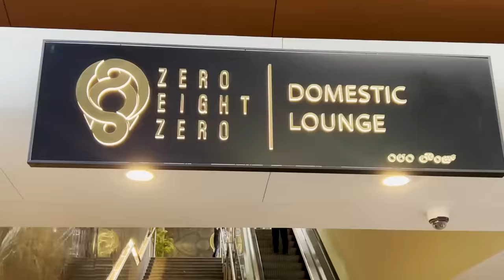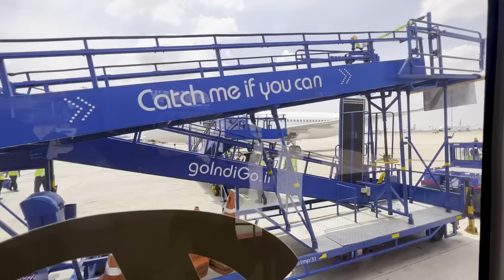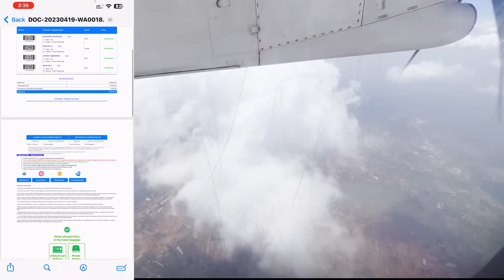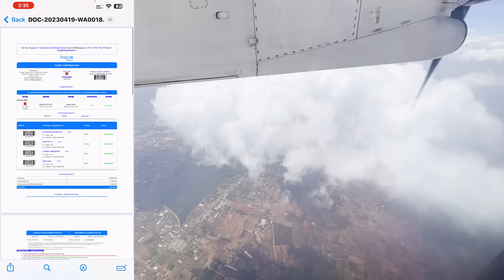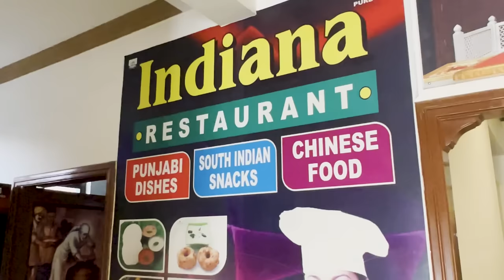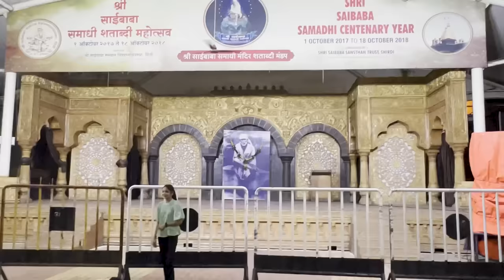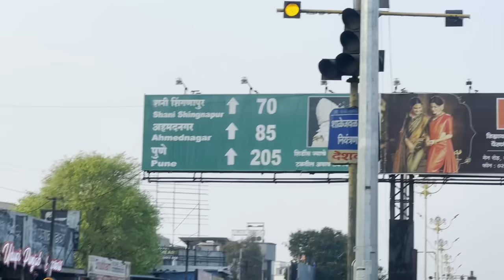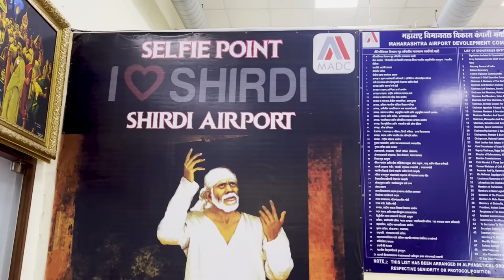Bangalore to Shirdi Flight Journey Tips | Shirdi Travel Guide | Sai Baba Darshan | Shani Shingnapur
🎵 Track Info:
Title: Phuket by Scandinavianz